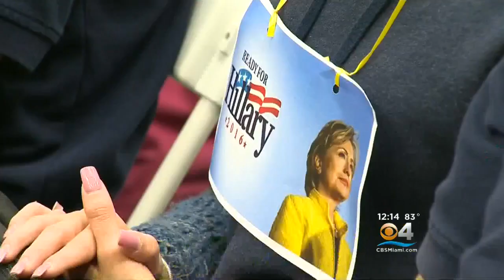South Florida Students Get Into Election Spirit With Mock Presidential Debate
CBS Miami’s Donna Rapado reports from Hialeah Gardens.